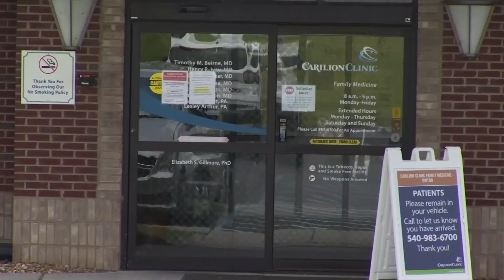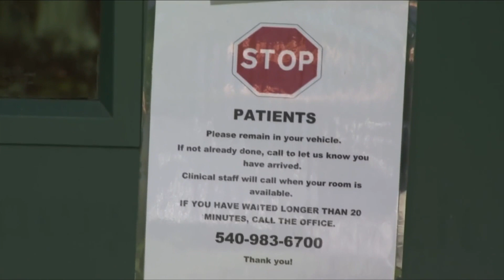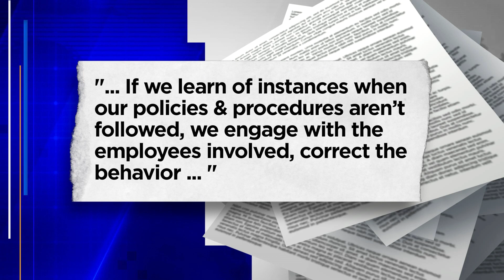Carilion employees concerned after outbreak in environmental services department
There are claims that Carilion Clinic has not been following COVID-19 regulations after an outbreak.